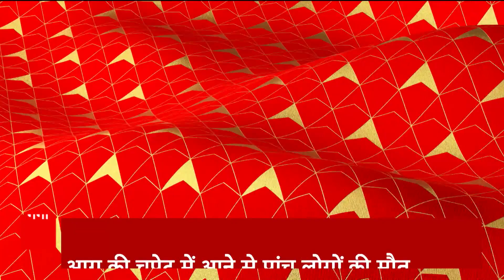UP News: Jhansi के सीपरी बाजार में आग का तांडव, हादसे में 5 लोगों की हुई मौत